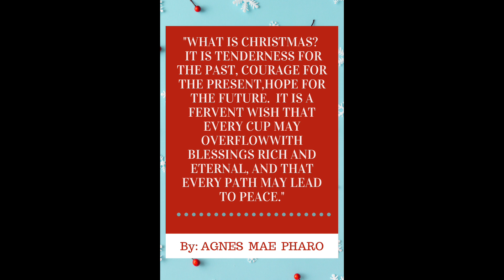Thamesford Christmas Carol Sing-Presented by the Thamesford Lions and members of the community!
Turn on the closed captions to follow along ;)

Watch at any time!

Song lyrics below, click the link and print if you like.